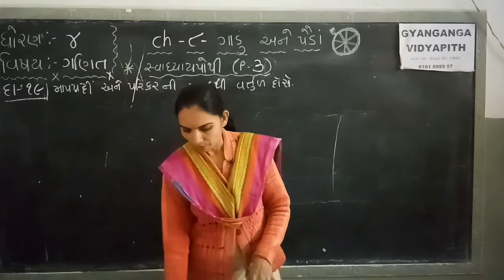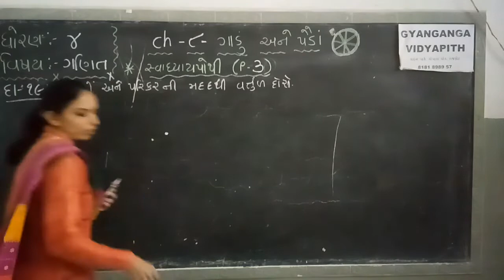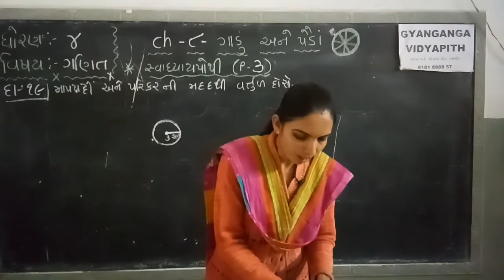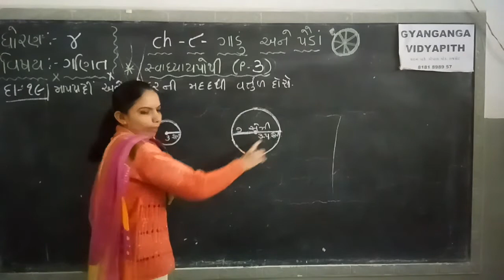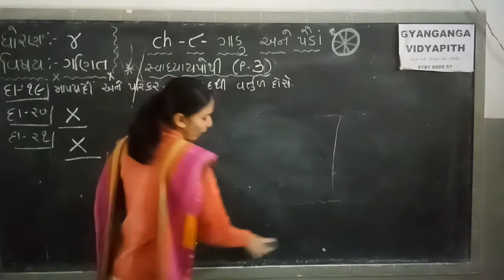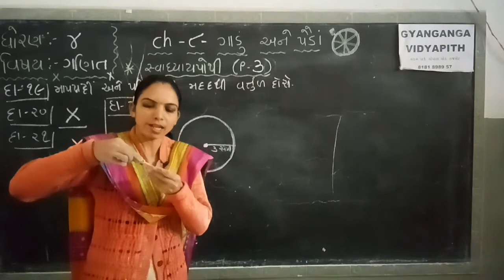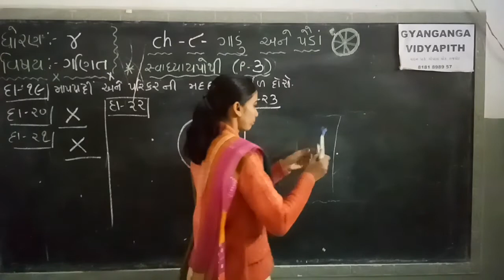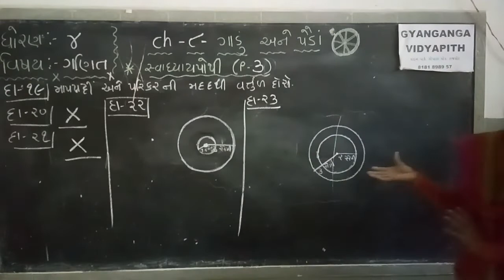STD 4 MATHS CH 8 PART 3